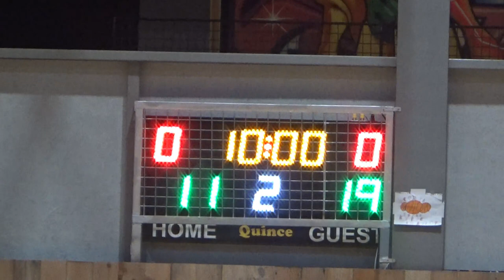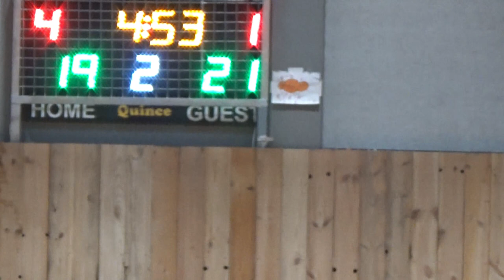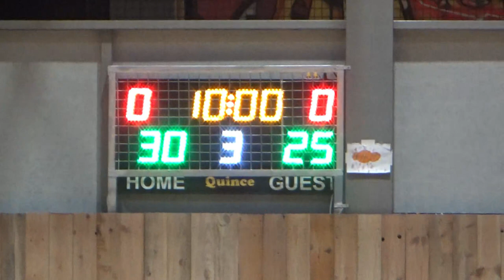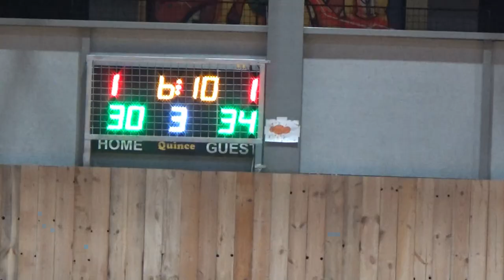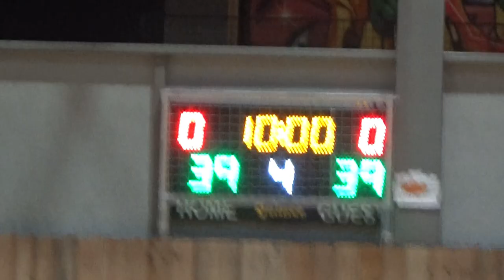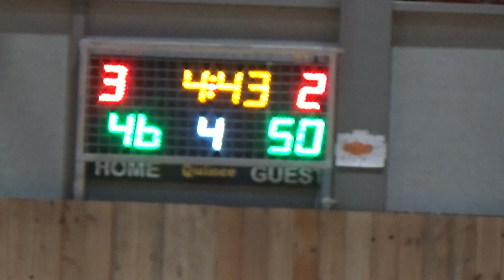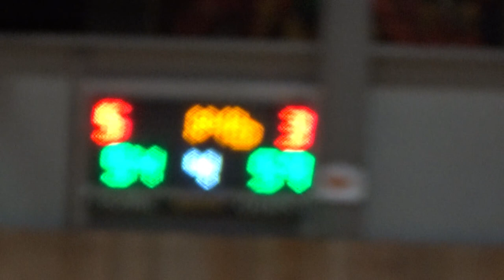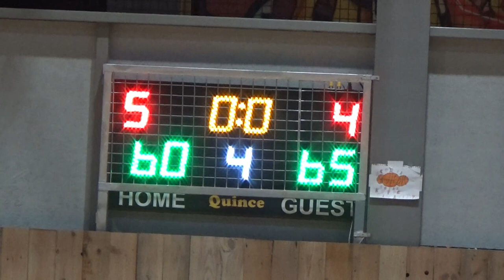Basketaki Salonica Master - Puebla Vs Agxialos Legends (14/12/2023)